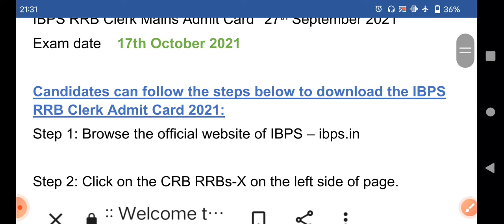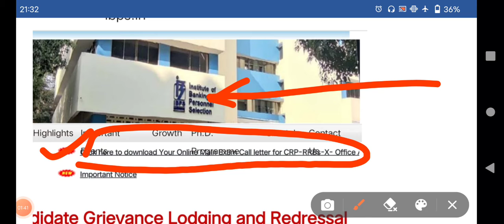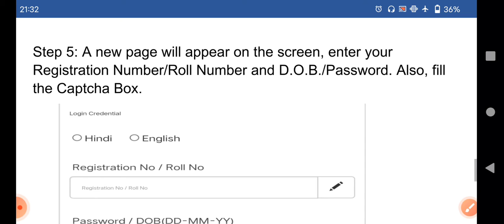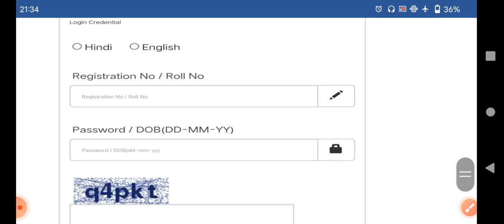IBPS RRB Clerk Mains Admit Card 2021: OUT, Download Mains Call Letter